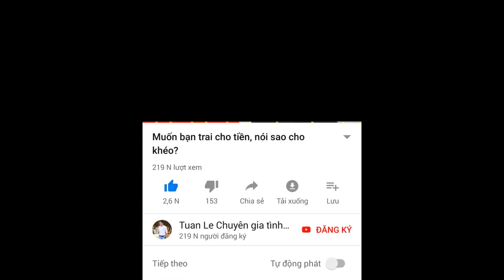Có gì đó cấn cấn với anh bạn trai này